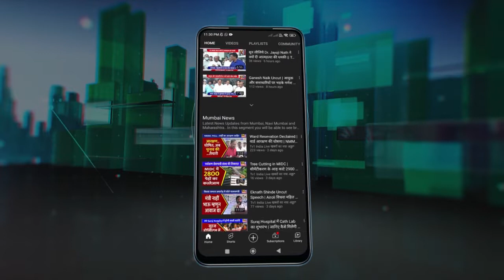Ramchandra Nishad |अंजनि केम फार्मा-CureWorth Drugs के नए कार्यालय का शुभारंभ